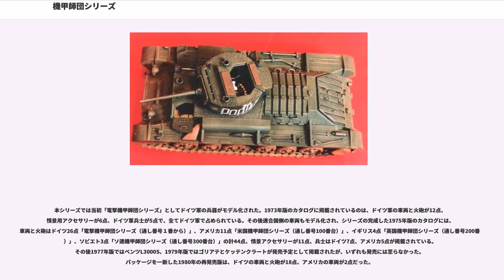機甲師団シリーズ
機甲師団シリーズ（きこうしだんシリーズ）とは、バンダイが製造・販売していた 1/48スケールのミリタリー模型のシリーズで、通称は「ヨンパチシリーズ」である。

プラスチックモデルのメーカーとしてのバンダイは1980年代初めのガンプラの大ブーム以降急速にキャラクターモデルに特化するが、1970年代にはスケールモデルの開発も積極的に行っていた。本シリーズは1972年に販売が開始されたもので、第二次世界大戦のドイツ戦車のラインナップから始まり、その後アメリカ・英国・ソ連の戦車を中心に大砲、装甲車、兵隊、情景模型用のアクセサリーが販売された。比較的小型の模型ながら、内部構造の再現に挑戦するなど意欲的なシリーズで、他のスケールでも製品化されていないマイナーな車種も含め、1976年頃までに戦車などの車両と火砲が40点以上、ジオラマ用アクセサリーと兵士セットが合わせて20点以上製品化された。しかし、1970年代の半ばはタミヤの1/35スケールミリタリーミニチュアシリーズが大躍進した時期であり、またフジミ模型、日東科学、ハセガワなどからは1/72ないし1/76スケールのミニサイズのミリタリーモデルも多数発売されている。そのため、それらの中間のサイズであった本シリーズはモデラーの十分な支持を得られず、同スケールで追随するメーカーも無かったため、1970年代後半に本シリーズの開発は打ち切られた。シリーズ末期に金型のできあがっていたゴリアテ、ケッテンクラート、ベンツトラックL3000Sは本シリーズとしては販売されず、後に一部が小林源文の劇画とセットになった「狼の砲声」シリーズに含まれたり、他社（モーヴ）の航空機とセットになったり、後述する日本国外のメーカーやバンダイの輸出用パッケージのみでの販売となった。また、イギリス歩兵など日本国外版のみで日本国内販売の全く無い物も存在する。

1980年には、ドイツ軍車両を中心とした20点が箱絵を三面図風に変更して再発売されたが、ガンプラブームの中で程なく姿を消している。1990年代にも何度か再発売されているが、箱に"Made in China"とあるように、こちらは後述のフーマン製を逆輸入したものである。2000年代半ば、タミヤが1/48ミリタリーミニチュアシリーズ の開発を本格化させると、それに合わせてバンダイが本シリーズの再発売を計画中であると模型雑誌等で報じられたが、実現しなかった。

本シリーズは、モーターなどによる走行を考慮していないディスプレイタイプの模型で、車体内部まである程度再現しているのが特徴である。これは、情景模型用のアクセサリー同時に開発している点も含めて、やや遅れてスタートした日東科学の1/76スケールシリーズと同様であり、当時タミヤのパチッ特集号などでジオラマの人気が高まっていたことを受け、ジオラマの製作を強く意識したものといえる。

1/48というスケールは、航空機では標準スケールであり多数の製品が作られていたが、軍用車両は欧米では殆ど作られておらず、オーロラが1950年代から60年代にかけて発売した十数点のキットがほぼ唯一と言ってよい状態だった。日本国内では1/48ないし1/50スケールの戦車は相当数作られていたが、その殆どはモーターやゼンマイでの走行を主目的としたもので、本シリーズに匹敵する精度を持つものは事実上存在していなかった。本シリーズは一部では高く評価されたものの、一社のみの展開という限界のために1/48を戦車模型の標準スケールに押し上げることは出来なかった。

パッケージは、当初は情景用アクセサリーを除き背景が白地の「白箱」仕様で、下部に引かれた赤帯が特徴的であったが、1980年の再発売では三面図風（正確には上面、側面、前面、後面の四面）のものに改められた。1990年代以降の再発売では、後述の日本国外版と同様、両方が混在している。

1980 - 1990年代には韓国のアカデミー科学や、日中合弁企業で、昔のバンダイの通称「バンザイマーク」を社章としたフーマン（福萬＝福建省万代）で生産され、特に後者は現在の中国人ミリタリーモデラーの育成に一役買っている。また、一部はシンガポールのHobby Bounties（往年の英国模型メーカーの商標「フロッグ」を買い取った企業。以下「フロッグ」）からも販売された。これらは海賊版であると誤解されることもあるが、ほとんどはバンダイが作ったオリジナル金型を用いた製品である。しかし、フーマン時代に十分なメンテナンスをせずに大量...